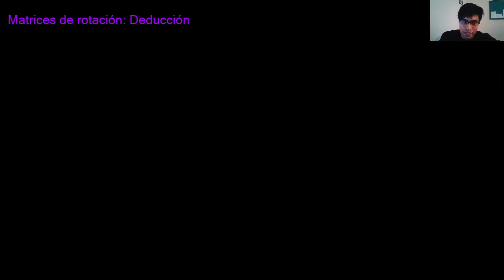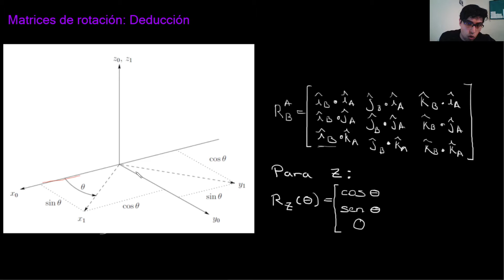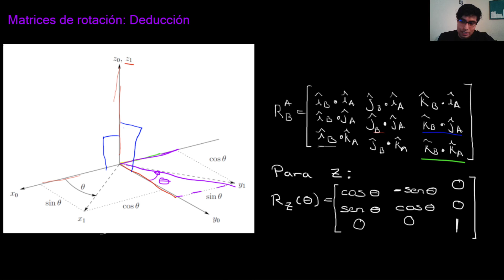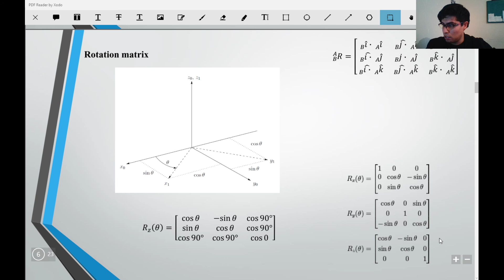V. Matrices de rotación: Deducción